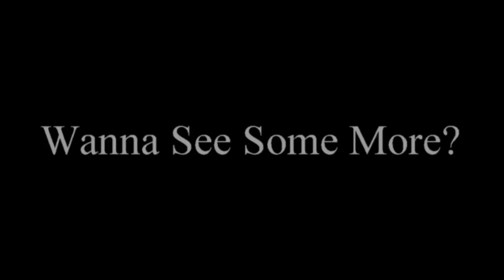WAR ZONE 2022